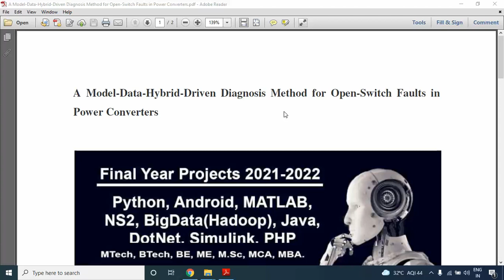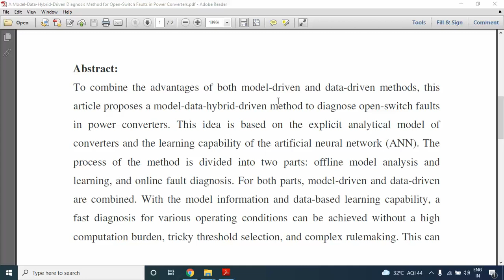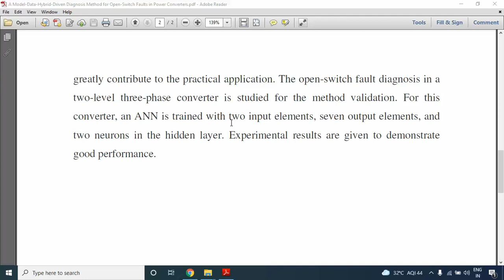A Model Data Hybrid Driven Diagnosis Method for Open Switch Faults in Power Converters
* Complete Source Code
 * Complete Documentation
 * Complete Presentation Slides
 * Flow Diagram
 * Database File
 * Screenshots
 * Execution Procedure
 * Readme File
 * Video Tutorials
 * Supporting Softwares

Support Specialization
 * 24/7 Support
 * Ticketing System
 * Voice Conference
 * Video On Demand
 * Remote Connectivity
 * Document Customization

College Projects
Student FinalYearProjects